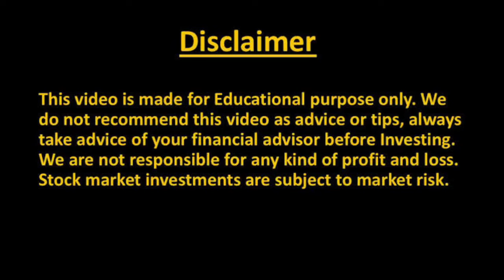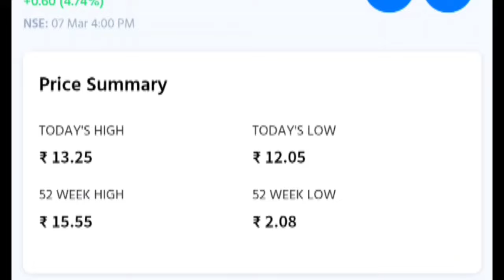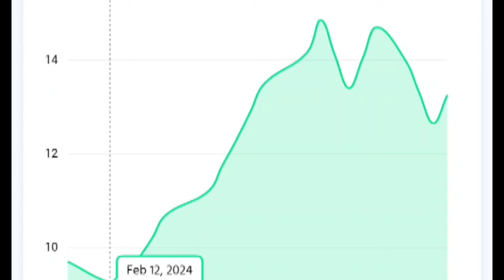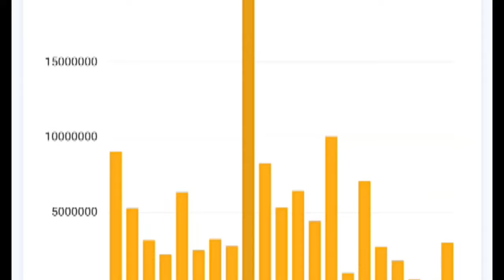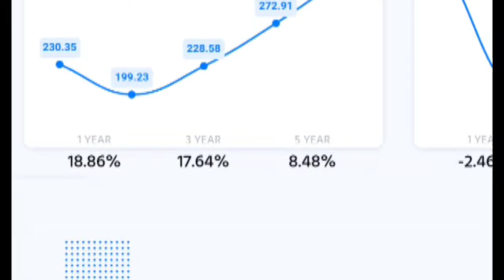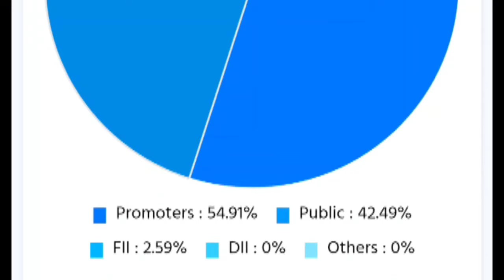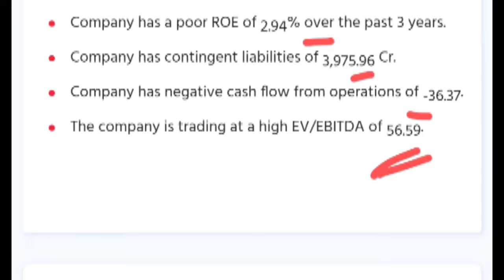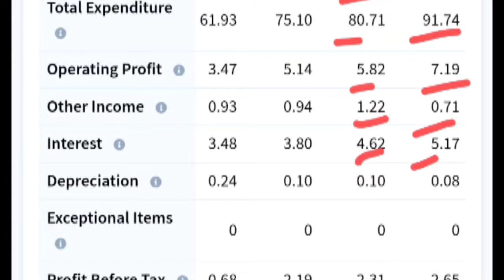Sarveshwar Foods Share Latest News Today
bonus 4:1
salasar techno share latest news⚫salasar share latest news
salasar techno q3 results 2024
कल के target 🎯
salasar share latest news
salasar technology share
salasar techno
salasar stock news
salasar techno engineering limited
salasar technology share analysis
salasar techno engineering ltd share
salasar techno share latest news today
salasar technology share news
salasar technology share review
salasar share
salasar techno results
salasar technology share latest news
stock market
salasar stock analysis
salasar dividend
salasar techno stock advisor
salasar stock
salasar share analysis
real scalper vipul
salasar techno dividend
salasar techno engineering
vipul kaushik
कब बनेगी तेजी🤔
stock market live
salasar techno engineering share
salasar techno engineering ltd share price
salsar share bonus date
salsar share dividend
multibagger shares
salasar share news today
why salasar techno share is falling
salasar techno engineering share price
share market
nifty
nse
vipul kaushik salasar
latest share market tips
stocks
salasar
salasar techno results today
penny stocks
stock market for beginners
bse
stock market news
salasar stock kyun gura
stock hindi
stock basics
salasar tech share
salasar share crash
salasar stock why fall
how to analyse a stock
stock fundamental analysis
good profit stocks
sensex
basicgyaan
indian tower makers
salasar share today news
today salasar tech share news
nifty 50 sensex
stockmarket
sharemarket
livetrading
live
nifty50
banknifty
top small cap stocks 2024
day trading live
nifty tomorrow
small cap stocks
trading
powerofstocks
weeklymarketanalysis
options
optionbuying
optionselling
nifty50analysis
bankniftyanalysis
tradersparadise
tradingwithsidhant
trader
best small cap stocks for 2024
best infrastructure stocks in india
salasar techno share lower circuit
salasar techno q3 result 2024
shashank agarwal
shashank agarwal et now swadesh
salasar techno share target price
salasar techno share bonus latest news
salasar techno engineering ltd today news
salasar techno engineering share latest news
shashank agarwal et swadesh
et now swadesh
salasar techno nse
salasar techno share split
shares market
share market latest news
salasar techno engineering share price target
share market share market news
business news